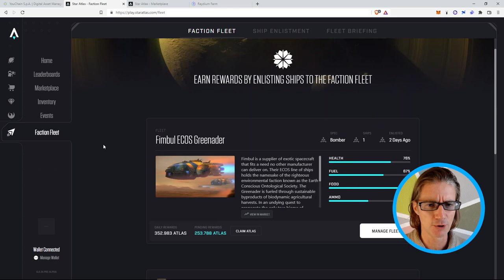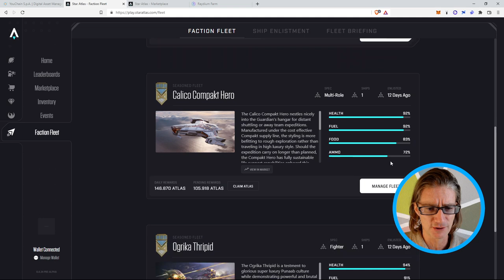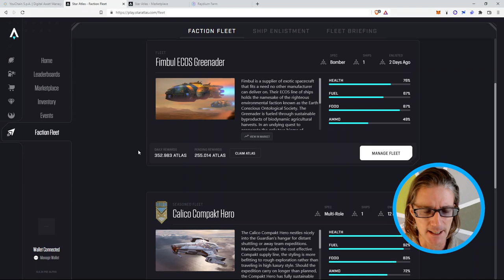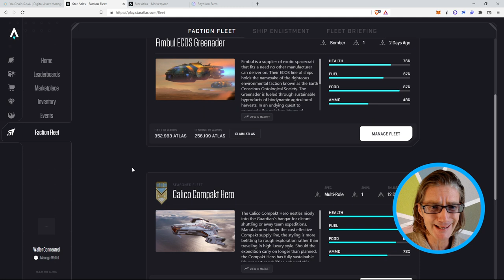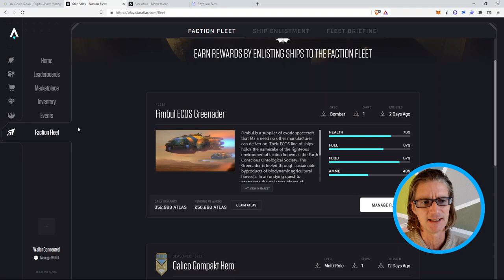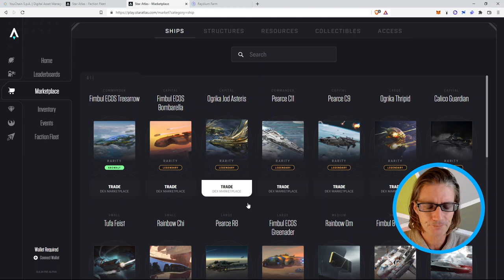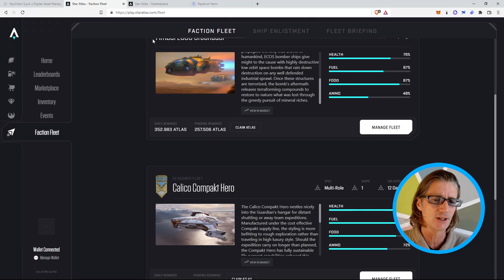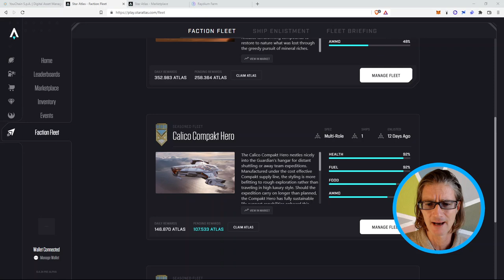La strategia di YouChain S.p.A. sullo staking delle navi di STAR ATLAS | Su quali modelli puntare ?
Star Atlas Price Predictions 2022/2025

YouChain S.p.A.